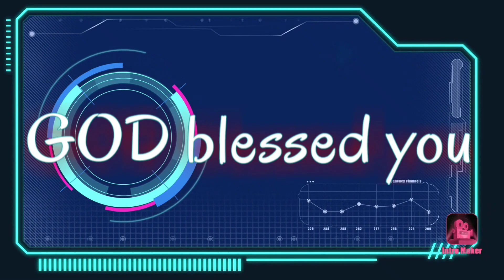PFP/ VICE GOVERNOR IMELDA PAPIN AT MGA KAPATED UMAWIT PARA SA BAYAN PBBM NA MANGHA!